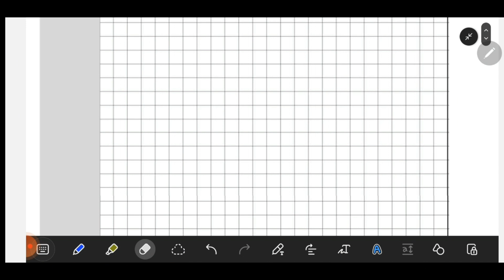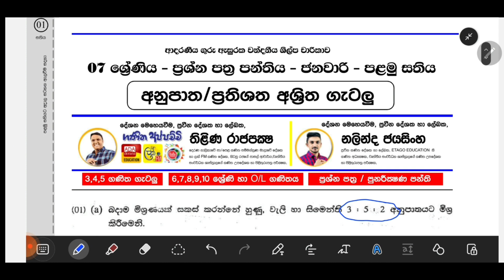GRADE 07 | PAPER CLASS | 3 වන වාරය - වීඩියෝ පන්තිය 01